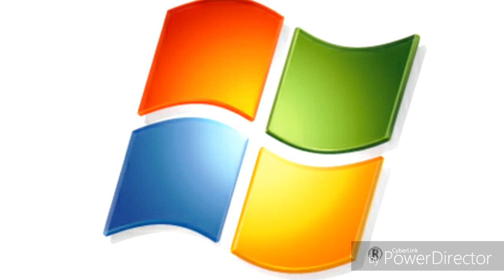Microsoft Windows 8 Startup Sound Effect (Sparta Remix Extended)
Something I did for DiamondRemixer.